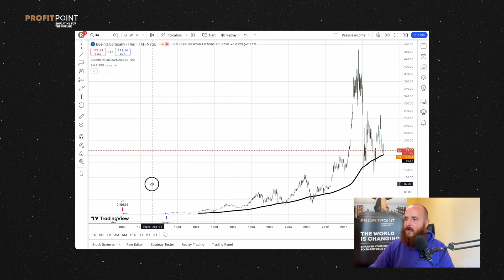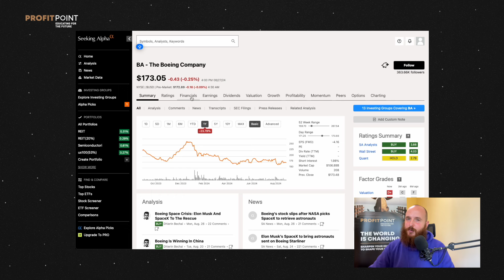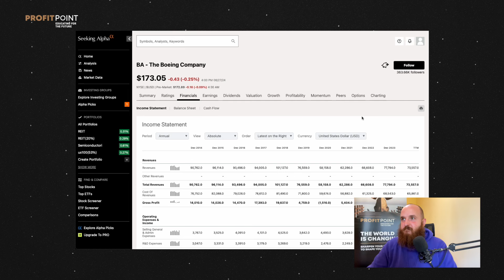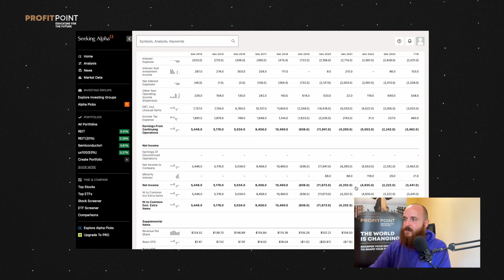Compania Boeing pare să fie urmărită de ghinion...🐈‍⬛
După ce a fost afectată de o serie de probleme de calitate și incidente aviatice, acum compania se confruntă cu un nou eșec major. În tentativa lor de a consolida poziția în industria aerospațială, au trimis doi astronauți pe Stația Spațială Internațională, cu misiunea de a rămâne acolo timp de 8️⃣ zile. Dar, surpriză neplăcută: capsula s-a defectat, iar astronauții sunt blocați acolo, fără posibilitatea de a reveni pe Pământ. 😱😱😱

În acest 🎥, vom explora cum a ajuns Boeing✈️ într-o situație atât de complicată și Richard va oferi propria sa perspectivă asupra efectelor pe termen lung pe care această situație le-ar putea avea asupra companiei Boeing.

🔸Așadar, pregătește-te pentru o discuție super interesantă despre cum o companie de renume mondial continuă să se confrunte cu provocări majore. 🚨

Programați un apel 1 la 1 cu un trainer Profit Point.

Profit Point
Educating for Future